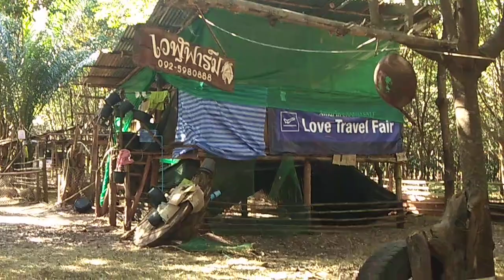เลี้ยงแพะ! ในสวนยาง! มันดียังงี้นี่เอง! ได้ประโยชน์อย่างไร! ฟาร์มแพะช่างน้อย! เอราวัณ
เลี้ยงแพะ! ในป่าสวนยางพารา! ได้หรือประโยชน์ข้อดีข้อเสียดีต่อไม่ดีอย่างไร!? "ฟาร์มแพะช่างน้อย"